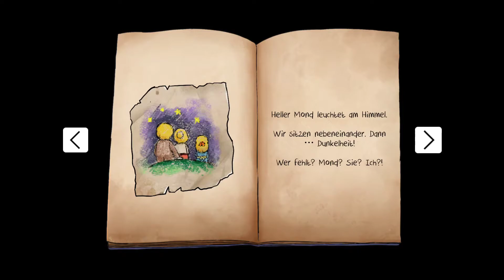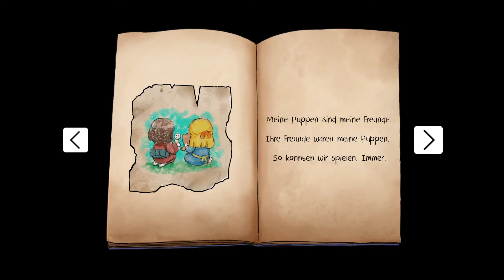"Nichts passiert..." - Re:Turn - One Way Trip - Part 003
So...

Wir stellen uns heldenhaft dem ersten Rätsel des Spiels und liefern ihm einen ebenbürtigen Kampf. Lang und... joa lang.